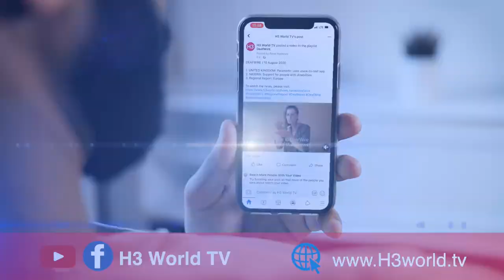WorldSign Week | 4 November 2022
1. USA: Race-based university admissions
2. CHINA: Disney lockdown
3. AUSTRALIA: Big shift in plastic use
4. SWITZERLAND: World's longest passenger train